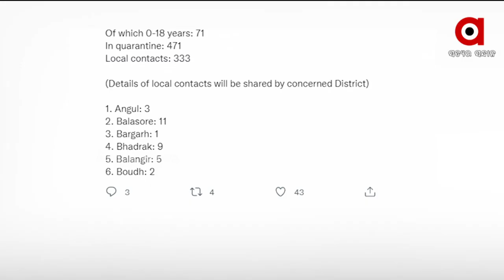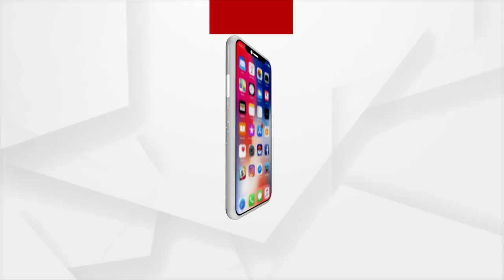Odisha sees big jump in daily Covid cases with 804 infections, Khordha tops the list